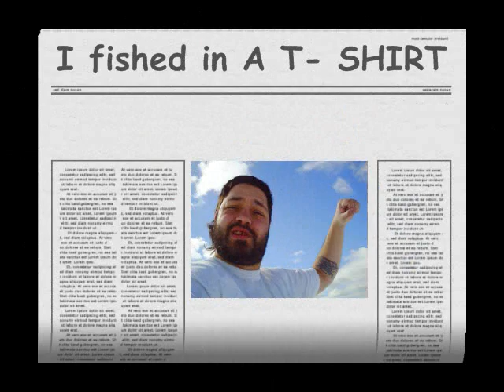Jigging Metal Style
Did some fishing today. I hit two places. The first was dead. One hit no hook up. So off to spot two and it was lock and load!